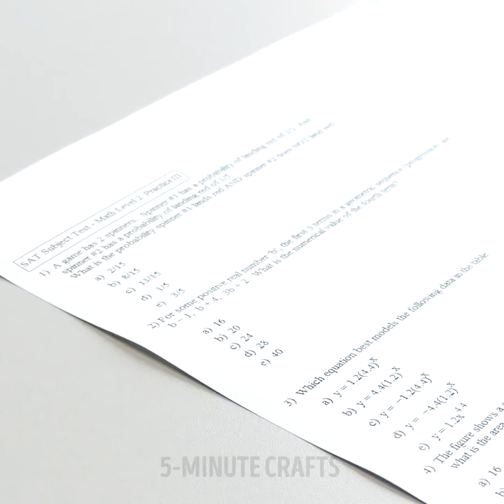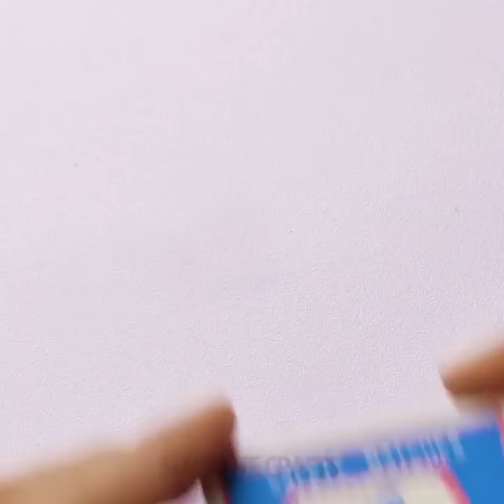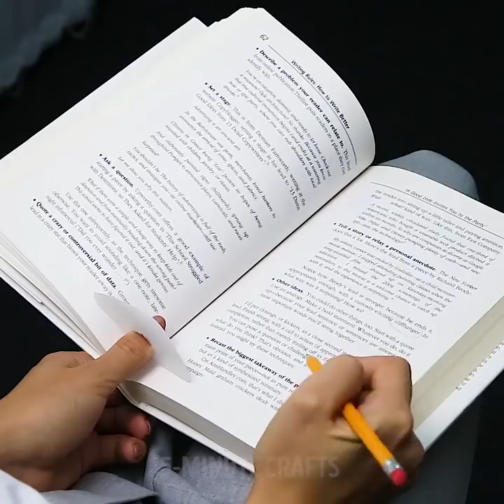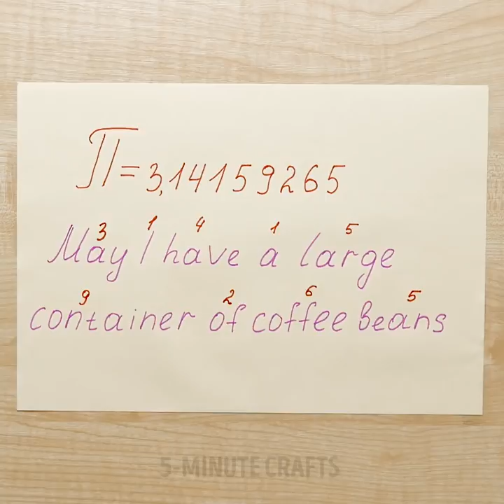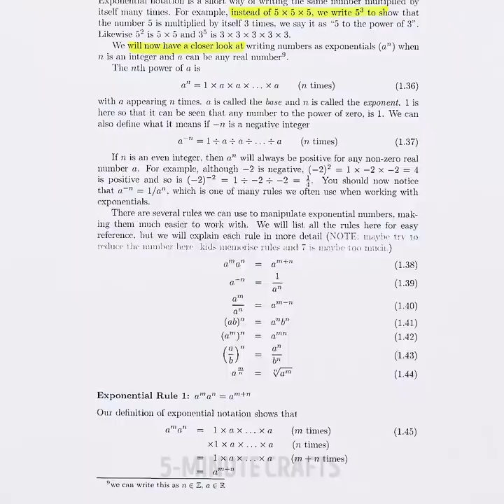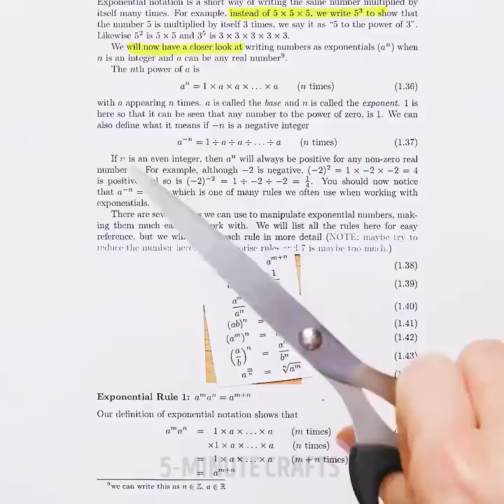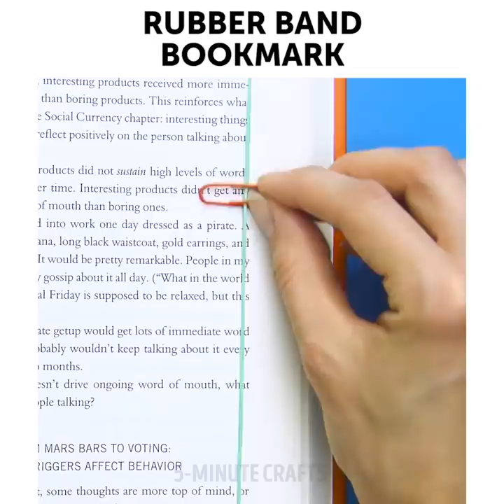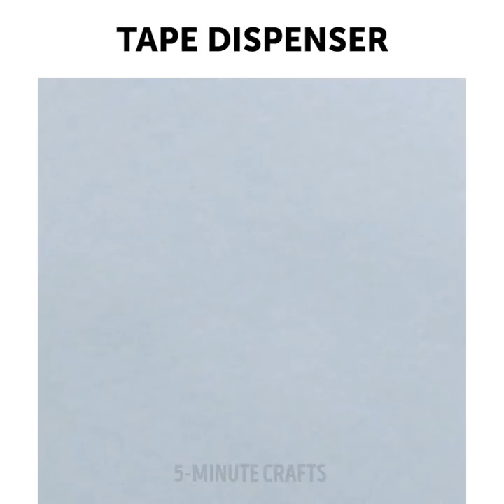30 SCHOOL HACKS YOU CAN'T MISS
HOW TO MAKE SCHOOL MORE FUN

This time I'll show you how to make awesome no-mess pencil sharpener, Tic tac scotch cutter and so many helpful hacks!

Learn how to draw prospective without a ruler, measure angles and figure out how many days there are in any given month with your hand! These and many others mind-blowing Math tricks are in this video!

There are some GREAT tricks for young mathematicians! Learn the Japanese method of multiplication, how to quickly add fractions, memorize PI number and a lot of other awesome Math stuff just for you!

I'll also share with you some pretty easy-to-make ideas for an emergency candle, rainbow, multicolored marker, blacklight, stylish galaxy sneakers, mug prints and awesome clock organizer and Velcro hack.Let's have some fun! :)

Timestamps:

1:55 Scotch cutter
3:20 No mess pencil sharpener
4:50 Cola charger
7:10 Velcro hack
9:30 How to memorize Pi number
13:15 Draw perfect circle